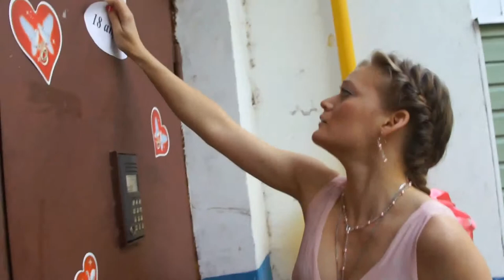начало свадебного дня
Теплая и трогательная свадьба в Москве. съемка 1lubov.ru